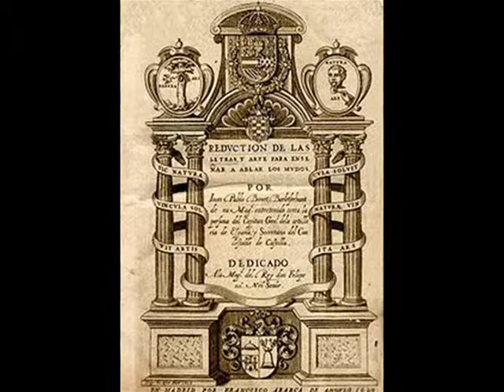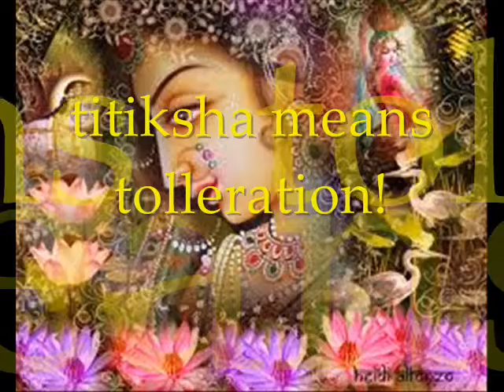TOLLERANCE by Nick108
Created using Reason 4, Keyrig49, The Reaper from Cockos, Behringer M16 monitors, Windows Movie Maker II, Spice FX 6 from Pixelan.  Titiksha means to tollerate things, but also includes tollerating other human beings, and being devoid of all violent tendencies, accepting people as they are, however that may be.  If you can help someone, help them, but don't hurt anyone.   So Chant the holy names always and Rock for Radharani.